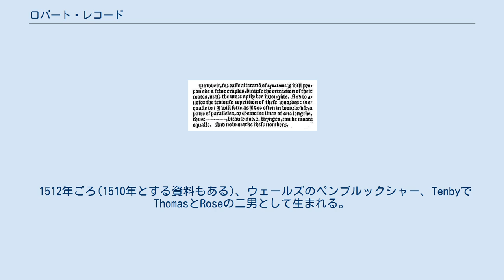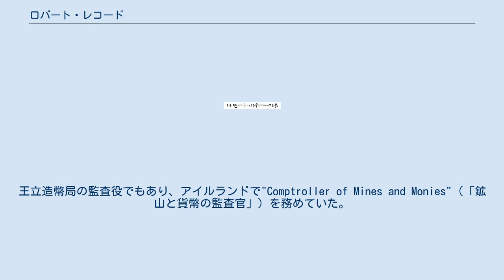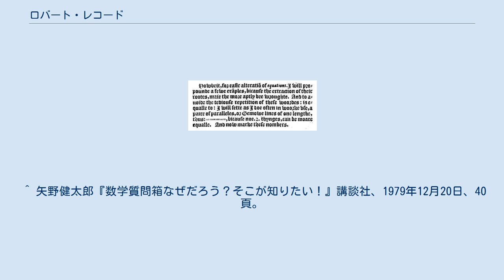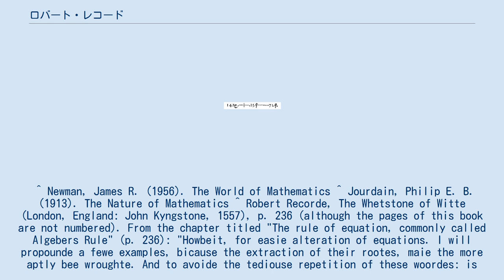ロバート・レコード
同値_(数学)
ロバート・レコード（Robert Recorde、1512年ごろ – 1558年）は、ウェールズの物理学者、数学者。
1557年に等号(=)を考案し、英語話者に対し既に存在していた加号(+)を紹介した。
 1512年ごろ(1510年とする資料もある)、ウェールズのペンブルックシャー、TenbyでThomasとRoseの二男として生まれる。
1525年ごろにオックスフォード大学に入学し、1531年にオール・ソウル・カレッジのフェローに選出された。
職業としては医学を選択し、1545年に医学博士を取得するためにケンブリッジ大学へ行った。
その後はオックスフォード大学へ戻り、ケンブリッジ大学へ行く前と同じように数学を教授した。
そののちは、ロンドンへ行きエドワード6世やメアリー1世の医師を務めたようであり、彼らに対し自らが書いた本のいくつかを献呈している。
王立造幣局の監査役でもあり、アイルランドで"Comptroller of Mines and Monies"（「鉱山と貨幣の監査官」）を務めていた。
政敵に名誉棄損で訴えられたのちに借金で逮捕され、1558年6月中旬までにサザークのキングス・ベンチ刑務所で死去した。
 =が使われた最初の方程式。
現在の書き方では14x+15=71に相当する。
 レコードによる"="の導入 主に教師と学生の間の対話という形で、数学および医学の主題に関するいくつかの著作を発表した。
 著者が不明である本のいくつかが、レコードのものであるとされている。
 Cosmographiae isagoge, De Arte faciendi Horologium and De Usu Globorum et de Statu temporum. ^ a b c Johnston (2004年). “Recorde, Robert (c. 1512–1558)”. Oxford Dictionary of National Biography. Oxford University Press. doi:10.1093/ref:odnb/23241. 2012年1月26日閲覧。
 ^ 矢野健太郎『数学質問箱なぜだろう？そこが知りたい！』講談社、1979年12月20日、40頁。
 ^ Newman, James R. (1956). The World of Mathematics ^ Jourdain, Philip E. B. (1913). The Nature of Mathematics ^ Robert Recorde, The Whetstone of Witte (London, England: John Kyngstone, 1557), p. 236 (although the pages of this book are not numbered). From the chapter titled "The rule of equation, commonly called Algebers Rule" (p. 236): "Howbeit, for easie alteration of equations. I will propounde a fewe examples, bicause the extraction of their rootes, maie the more aptly bee wroughte. And to avoide the tediouse repetition of these woordes: is equalle to: I will sette as I doe often in worke use, a paire of paralleles, or Gemowe [twin, from gemew, from the French gemeau (twin / twins), from the Latin gemellus (little twin)] lines of one lengthe, thus: = , bicause noe .2. thynges, can be moare equalle." (However, for easy m...